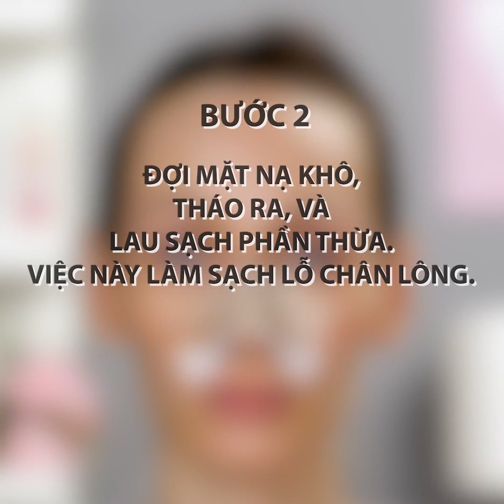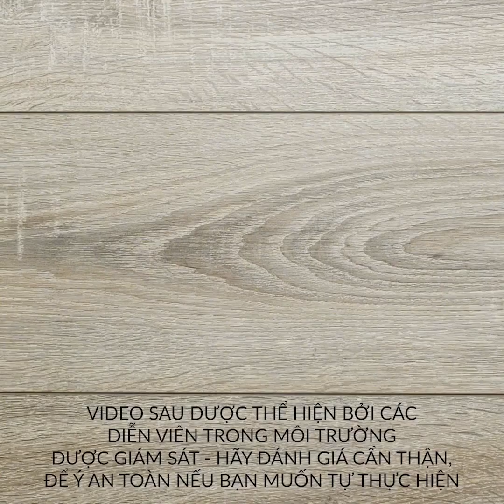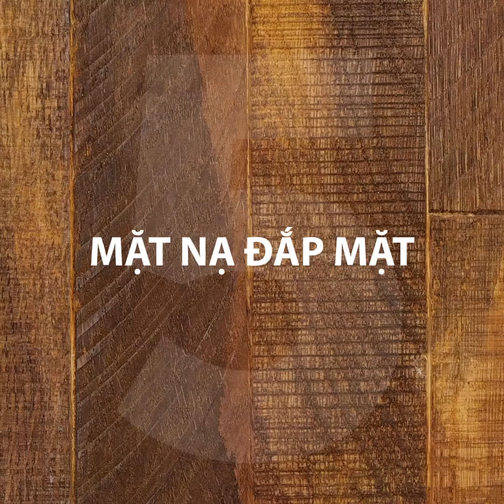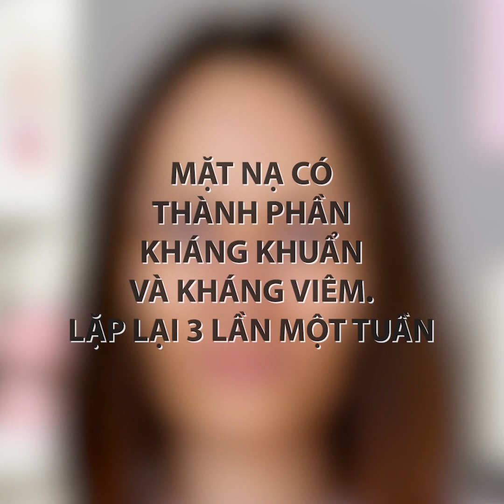34 THỦ THUẬT LÀM ĐẸP BẠN CHƯA TỪNG THẤY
Ý TƯỞNG LÀM ĐẸP ĐỘC ĐÁO GIÚP BẠN TRÔNG THẬT LỘNG LẪY

Bạn đã sẵn sàng để khám phá những bí quyết làm đẹp tuyệt vời nhất giúp bạn sẵn sàng trong vài phút chưa? Chà, bạn đã đến đúng nơi rồi nè, vì đó là những gì chúng tôi đang làm trong video này.

Nếu bạn có mụn đầu trắng hoặc mụn đầu đen trên mũi, đừng bao giờ cố nặn chúng ra vì sẽ gây kích ứng da đó. Bạn có thể điều trị tự nhiên mà không tốn một xu. Đầu tiên, ngâm khăn vào bát với bạc hà, mùi tây và nước nóng. Đắp khăn lên da trong 10 phút để giúp mở lỗ chân lông. Sau đó, trộn một ít cà phê hòa tan với 1 quả trứng vào bát, thoa hỗn hợp lên lỗ chân lông, đắp khăn giấy lên trên và để khô. Sau đó, bóc nó ra. Tất cả bụi bẩn và các hạt sẽ dính vào mặt nạ khăn giấy. Cuối cùng, trộn một ít giấm táo với một ít nước khoáng rồi thoa lên da để giúp lỗ chân lông se lại và luôn sạch sẽ.

Tôi có rất nhiều loại mặt nạ tự nhiên để dùng trong quá trình chăm sóc da đó.

Dấu thời gian:

1:32 - Cách loại bỏ mụn

3:04 - Cách làm sạch lỗ chân lông (Tự làm mặt nạ lột)

4:24 - Điều trị da nhờn

4:56 - Quy trình chăm sóc da tuyệt vời (từ đầu đến cuối)/Phiên bản chuyên nghiệp

9:16 - Cách trị mẩn đỏ da

11:05 - Quy trình chăm sóc da tự nhiên của Hàn Quốc

13:02 - Mặt nạ tự làm

15:59 - Da xỉn màu, mệt mỏi? Hãy thử mặt nạ này

18:31 - Điều trị da khô